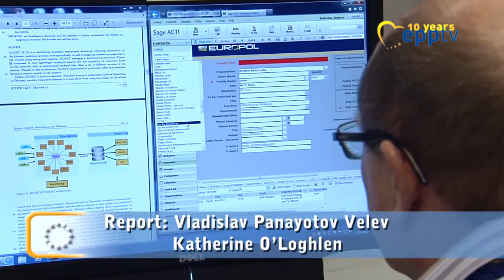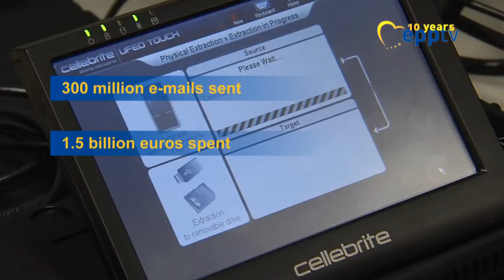Strengthening cybersecurity is EPP Group priority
EPP Group hearing on cybercrime and cybersecurity, organised by Elissavet Vozemberg-Vrionidi MEP, examined the situation in the EU and discussed proposals to set the Group’s priorities.